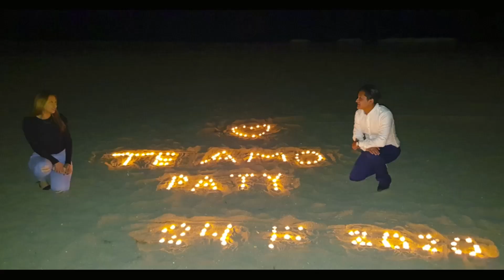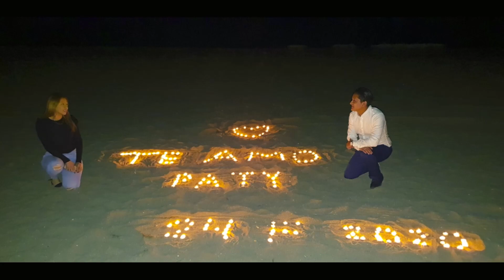Propuesta de matrimonio en la playa, Marbella. John & Alexandra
PROPUESTA DE MATRIMONIO 💖💖💖John Y Alexandra💖💖💖 MARBELLA, ESPAÑA 2020 ( Cásate Conmigo - Silvestre Dangond Ft. Nicky Jam )
💑Lo que DIOS ha unido, nada ni nadie los separe nunca 💏